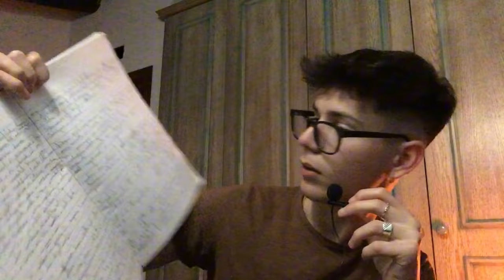intense whispering 🤫| ASMR ITA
Ciao😜, oggi nuovo Video 📼 ASMR 🎙,con nuovi aggiornamenti spero vi piaccia.

Vi ricordo che il lunedì esce un video vlog 🎥 e il sabato un video ASMR 🎙 .